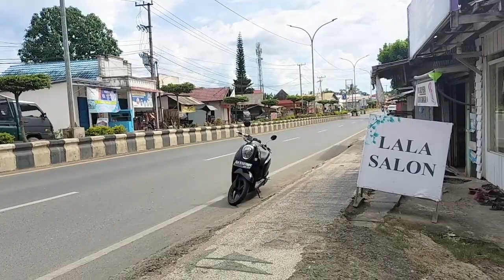PERAWATAN MESIN || NYUCI MOTOR DI PINGGIR JALAN RAYA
Perawatan mesin motor dengan di cuci di tempat pencucian otor pinggir jalan raya